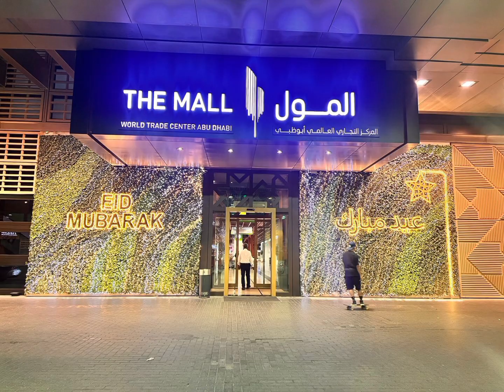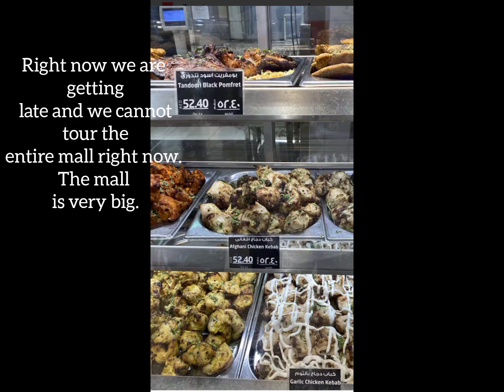Day -2 Topic To b inspired by someone.The @luluhypermarkets group Owner is Yusuff Ali M. Abdul Kader